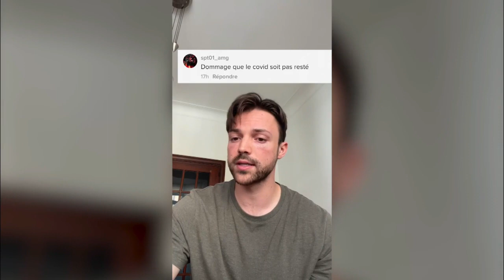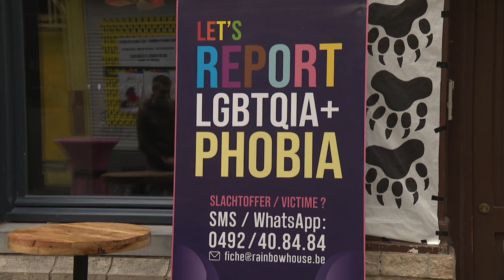Des agressions homophobes confirmées suite à la Belgian Pride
Pour capter BX1 en télévision, à Bruxelles et en Wallonie :
Proximus Pickx : Canal 10 à Bruxelles et 160 en Wallonie
Telenet : Canal 10
VOO : Canal 11
Orange : Canal 13 et 63